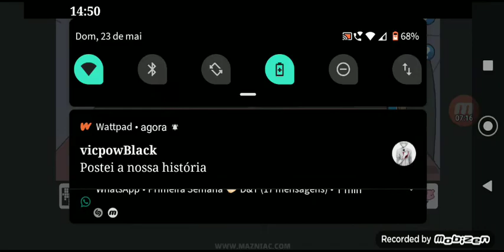Jig Ariana trap #1